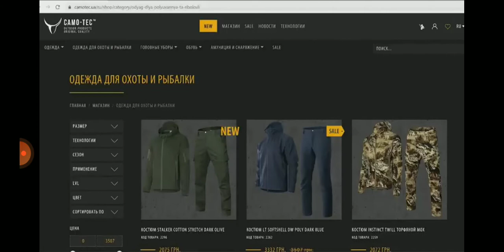рыбалка но плотву и на краснопёрку🐟🐟🐟🐟🐟🐟🐟🐟🐟🐟🐟🐟🐟🐟🐟